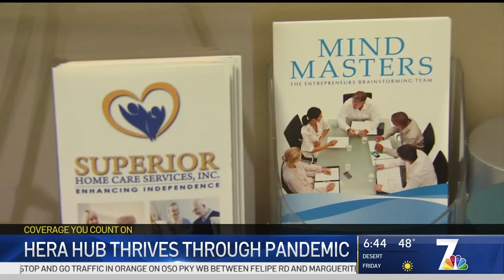Hera Hub Highlights 2021